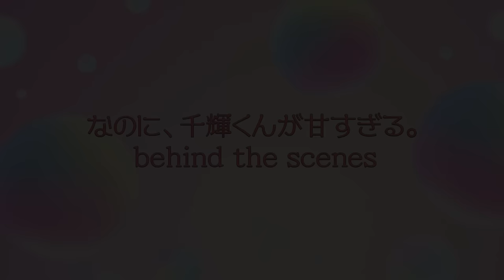『なのに、千輝くんが⽢すぎる。』豪華版Blu-ray&DVDよりメイキング映像ダイジェスト公開！【9/20(水)発売】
2023年9月20日(水)Blu-ray&DVD発売＆デジタル配信開始！

「なのに、千輝くんが甘すぎる。」

これは、世界一しあわせな片想い。
ふたりだけのヒミツの"片想いごっこ"がはじまる！

【STORY】
人生初の告白に見事に玉砕した高校2年生の失恋女子・真綾（畑芽育）。
親友の小原知花（莉子）に慰められるも、落ち込んでいるところを陸上部のエースで
学校一のイケメン・千輝くん（高橋恭平）に見られてしまう。
モテモテなのに周囲には塩対応な千輝くんが、なぜか真綾に提案したのは、“片想いごっこ”！
「好きな人、無理に探すくらいなら、俺に片想いすれば？」。
片想いごっこの条件は、絶対に好きにならないことと、まわりにバレないこと。
好きになってはいけない約束なのに、自分にだけ優しくて甘すぎる千輝くんに、真綾の気持ちは次第に揺れ動いていく…。
そんな中、真綾に密かに想いを寄せるクラスメートの手塚（板垣李光人）に、秘密の関係を知られてしまい…。
千輝、真綾の片想いごっこの行方は――？！

出演：高橋恭平（なにわ男子）　畑 芽育　板垣李光人 ／ 莉子　曽田陵介　中島瑠菜　箭内夢菜　鈴木美羽
原作：亜南くじら 「なのに、千輝くんが甘すぎる。」（講談社「月刊デザート」連載）
監督：新城毅彦
脚本：大北はるか
主題歌：なにわ男子「Special Kiss」（ジェイ・ストーム）
製作：「なのに、千輝くんが甘すぎる。」製作委員会
制作プロダクション：松竹撮影所
制作協力：松竹映像センター
企画・配給：松竹